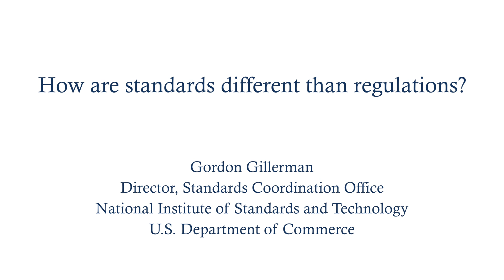How Are Standards Different Than Regulations?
Gordon Gillerman
Director, Standards Coordination Office
National Institute of Standards and Technology
US Department of Commerce

Module 1: Introduction to Codes and Standards of the Penn Program on Regulation's project on Voluntary Codes and Standards: Teaching Resources for Law and Public Policy Courses.